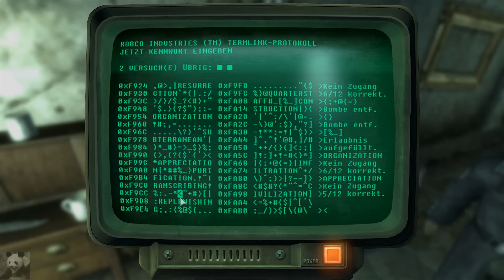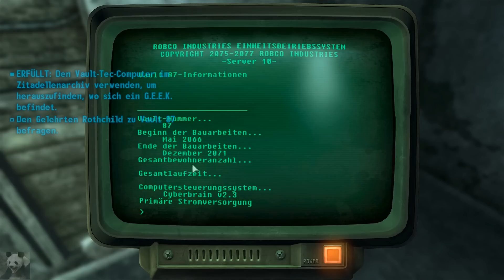Let's Play Fallout 3 #072 - Die Bruderschaft und das G.E.E.K.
►►Ich freue mich sehr über Feedback, Bewertungen und Kommentare :)

Lange genug haben wir die Hauptquest vernachlässigt und statten doch im Zuge dessen der Zitadelle der Eisernen Bruderschaft einen Besuch ab. Unser Ziel ist es das sogenannte G.E.E.K. zu finden welches sich in einer Vault befinden soll. Nur erst mal herausfinden welche und wie man dort hingelangt.